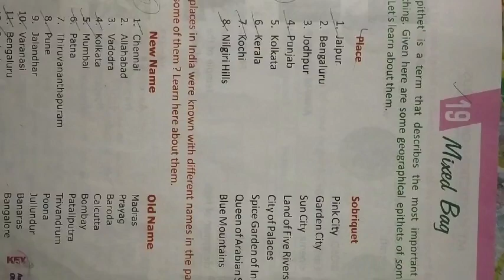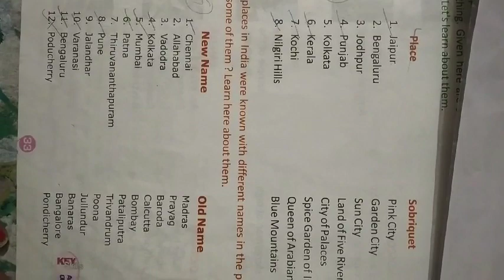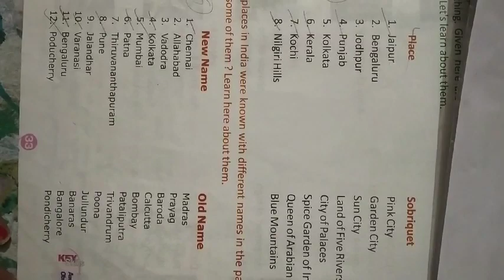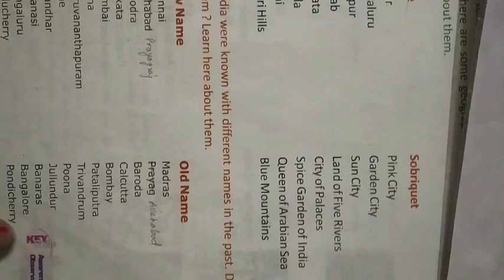GGS Class V G K Ch 19 : ' Mixed Bag'